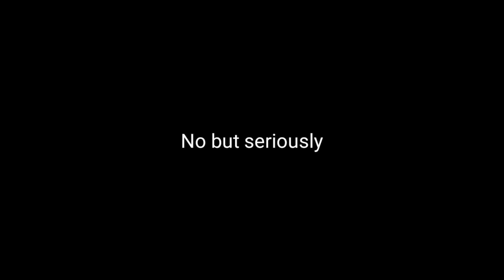POGBAAAAAAAA !!! 🔥🔥😱😱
OMG IT'S APJ WITH A NEW VIDEO :

GREATEST PACK OPENING IN FIFA MOBILE 18
BEST FIFA WORLD CUP PACK OPENING
MASTER NATIONAL PLAYER PULL FIFA MOBILE 18
FIFA WORLD CUP PACK OPENING FIFA MOBILE 18
FIFA MOBILE 18 FIFA WORLD CUP PACK OPENING
FIFA WORLD CUP FRANCE VS PORTUGAL
FIFA WORLD CUP PORTUGAL VS FRANCE
FRANCE VS PORTUGAL
PORTUGAL VS FRANCE
EURO 2016 FINALS
FIFA MOBILE 18 FIFA WORLD CUP
FIFA WORLD CUP TIER 3 COMPLETED FIFA MOBILE 18
HOW TO INCREASE WORLD CUP SQUAD IN FIFA MOBILE 18
BEST TREASURE HUNT PACK OPENING FIFA MOBILE 18
HOW TO INCREASE OVERALL OF FIFA WORLD CUP NATIONAL TEAM FIFA MOBILE 18
KEY PLAYER PACK OPENING FIFA MOBILE 18
BEST KEY PLAYER PACK OPENING FIFA MOBILE 18
TOP 5 KEY PLAYER PACK OPENING
BEST FIFA MOBILE 18 PACK OPENING
UNBELIEVABLE PACK OPENING IN FIFA MOBILE 18
HOW TO GET 90+ OVR MASTER PLAYER IN FIFA MOBILE 18
HOW TO GET FREE 90+ OVR MASTER PLAYER IN FIFA MOBILE 18
HOW TO GET MASTER PLAYER IN FIFA MOBILE 18
HOW TO MAKE COINS EASILY IN FIFA MOBILE 18
HOW TO MAKE 10 MILLION COINS EASILY IN FIFA MOBILE 18
FIFA MOBILE IN REAL LIFE VS FIFA MOBILE IRL
FIFA MOBILE BEST MOMENTS

TIPS TO GET MASTER PLAYER IN FIFA MOBILE 18
FIFA MOBILE BEST PACK OPENING
FIFA MOBILE HOW TO PLAY

LET'S RIP !!

APJ
APJ